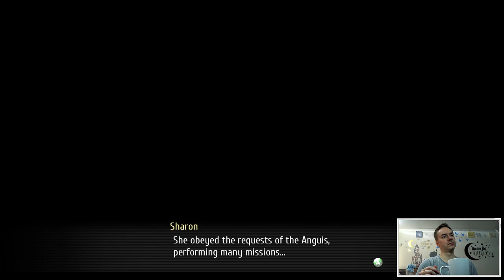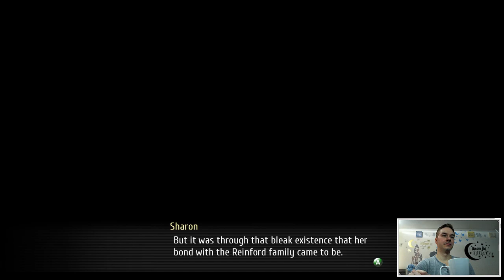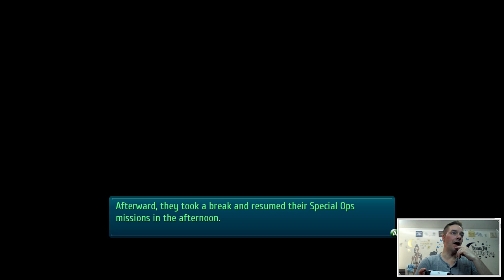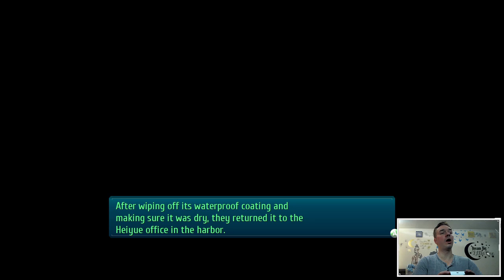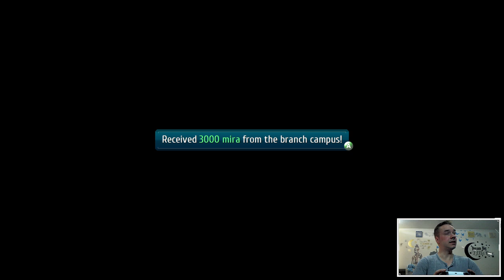Jordan was Live! | The Legend of Heroes: Trails of Cold Steel 3 | Day 17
Twitch.tv/YeahImJordan
Twitter.com/YeahImJordan
Instagram.com/YeahImJordan